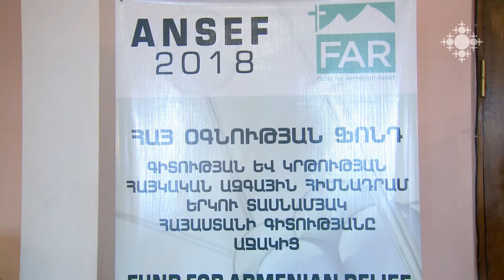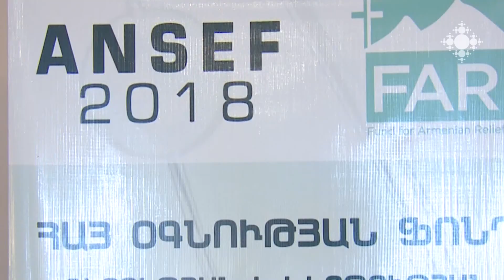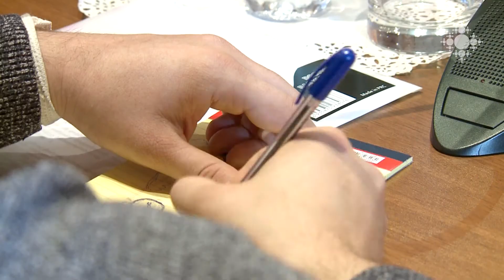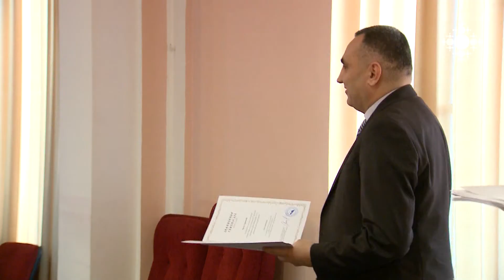ՀՕՖ-ը հերթական դրամաշնորհները հանձնեց հայաստանցի գիտնականներին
ԱՄՆ հայոց Արևելյան թեմի Հայ oգնության ֆոնդը դրամաշնորհներ հանձնեց հայաստանցի գիտնականներին: Ներկայացված 250 հայտերից ԱՆՍԵՖ հիմնադրամը կֆինանսավորի 27 գիտական նախագիծ:

Yet another set of grants to the scientists from Armenia by FAR
The Fund for Armenia Relief of the Eastern Diocese of the USA presented grants to the scientists from Armenia. ANSEF Foundation will find 27 scientific projects out of 250 proposals submitted.